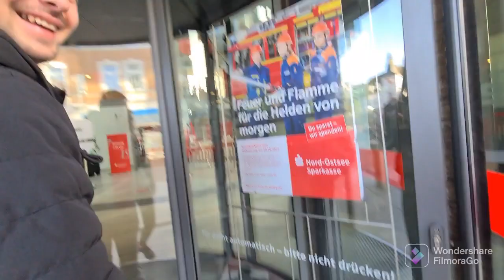Haine femei și bărbați C&A/ unde pleacă Cosmin îmbrăcat la costum? 😁🤭